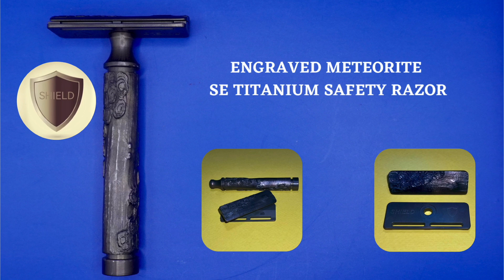SE Titanium Engraved Meteorite Safety Razor by Shield Shaving - Wet Shaving/ Παραδοσιακό Ξύρισμα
Λεπιδα: Gillette Wilkinson Sword Salloon Pack
Πινέλο: Doppler 26mm Perihelion Hybrid Synth by Phoenix Artisan Accoutrements
Σαπούνι: Anniversary for Men’s Only Forum  2022 Citrus-Neroli by OCCULT
Μηχανή: SE Titanium Engraved Meteorite Safety Razor by Shield Shaving
ASL: Anniversary for Men’s Only Forum  2022 Citrus-Neroli by OCCULT